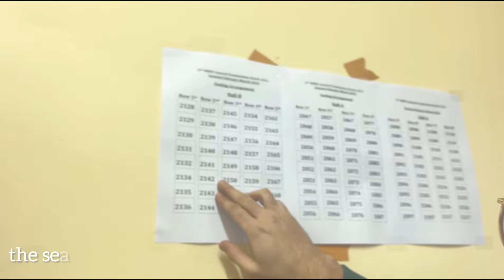SKIMS Soura & 2nd Proff. Finals📚🌨️✨/Srinagar/mbbs